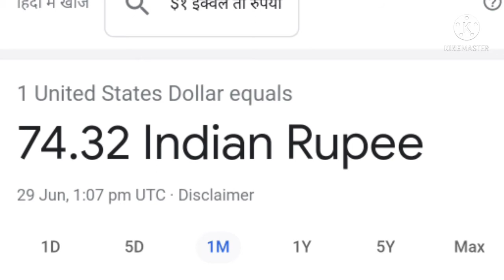Dolar💵 ke mukaabale rupaya₹ itana kamajor kyon hai?/Why Rupees ₹ has depreciated so much from Dollar